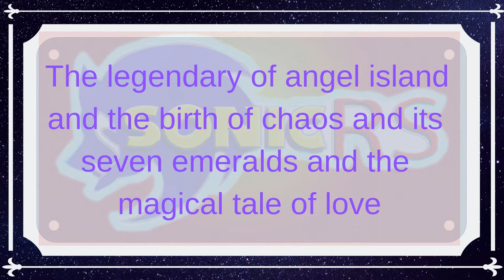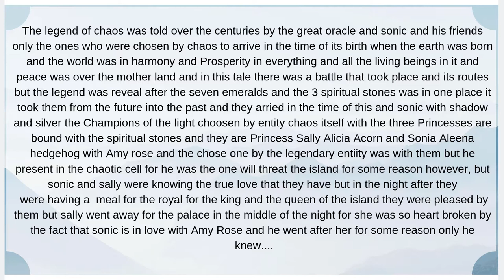The Sonic RS and the Revolution of Chaos the Legendary Episode the Birth of Chaos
And in the night the power of chaos was making the island magical and its powerful might was making anything the mind can imagine come to life and in this legend where everything is in peace not hate or anger in the world but happiness and lovely everywhere and this is not even a normal episode I dreamed of making it as real as possible but my abilities are high in everything but the Program and software’s that I use were not helping me as all the tool I use but I manage to make it as perfect as I can but I want to say its my first improve video after years of developers my abilities to be able to make it come to reality as it in this but I’m so sorry for the quality for l have no ability to make better than this but I hope it will pleased everything by the way I wish all the best for the people who made this ironic of the world of anime and to the Depart person who made the sonic satam Ben Hurst for he is the one who made such a beautiful anime in his days before he passed away and I want to give him the full credit for he is the one better in making the best anime in the world, and in this animation where sonic x and satam and underground exist in one form for I study so hard in making this come to me but I’ve so much yet to finish but i have all the knowledge is required and the experience however, but in the future I will make the really form for this is my own vision of the Sonic RS form My improve video for animation Do Please do care to subscribe to me and like, share, comment and turn on the notification bell to stay for more videos in the near future and please do support me in my career in my and to help me in making a new sonic series and thank you very much and God bless all of you and good night and have an awesome day. Give me your feedback and any suggestions for a future video and this is the first Version of my work and I will make more types each day though. And a new threat to destroy the world after the crisis that happen in the story and it will be the new animation that introduction it though and I will do more videos like this and hope you will like it so much and enjoy. And a Special thanks to all who support me in my career and please subscribe and like, shares my videos for I will present a new Anime and its called Sonic RS and the Revolution of Chaos when the magical and love and everything in my place and by the power it contain a legend is born and soon a new journey will be arrive in the world that we all love and appreciated since the birth of Sonic The hedgehog and best time to all and have amazing time to the rest of your weekend. And this beast is named chaotic metallic dragon and a beast.